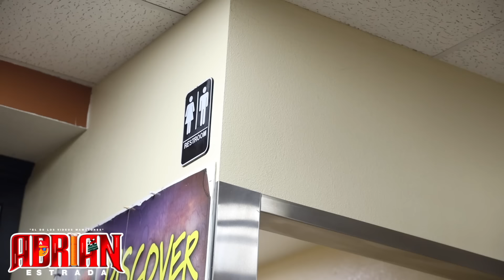Cuando Tu Novia Siempre Esta Caliente